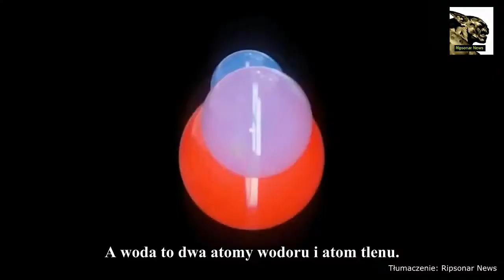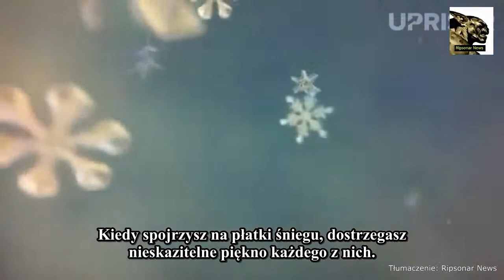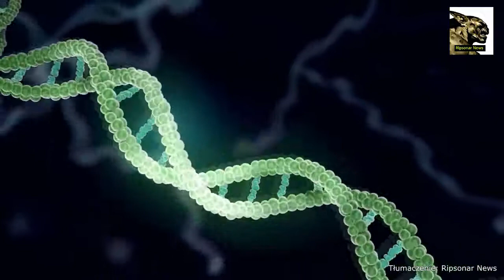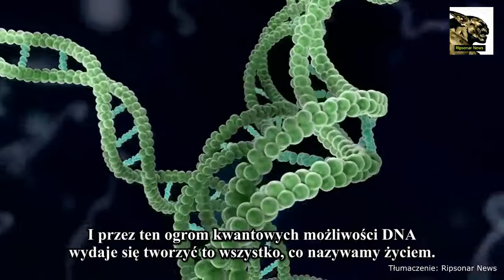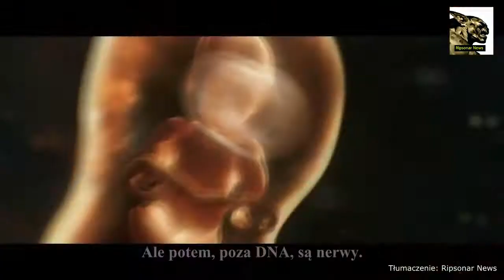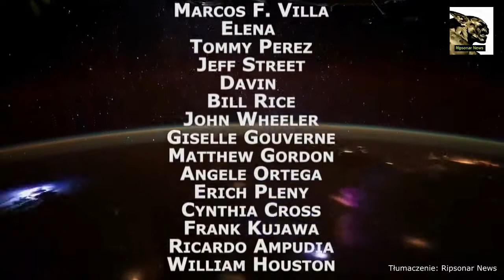Życie i Wszechświat. Od wodoru po superpozycję stanów kwantowych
Uzupełnienie info lada dzień.